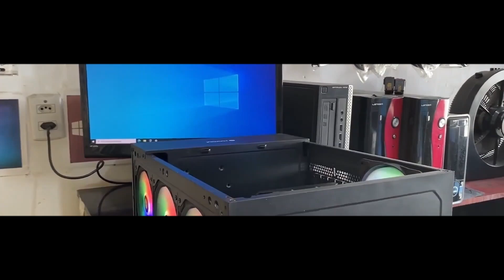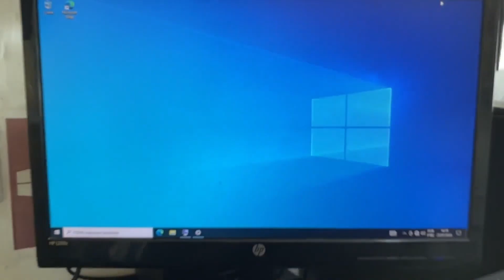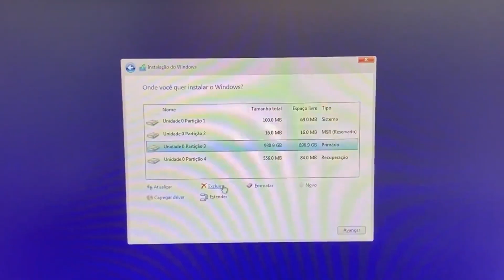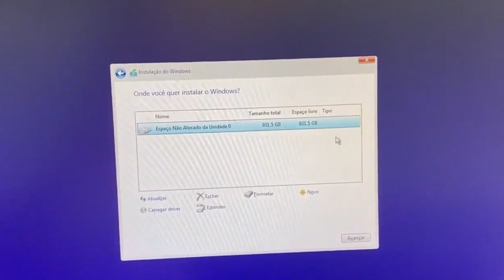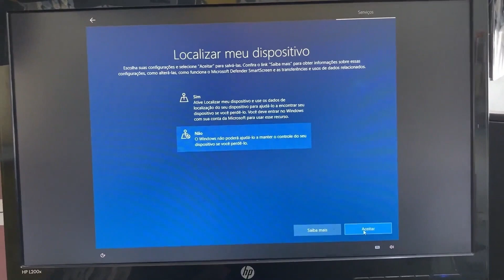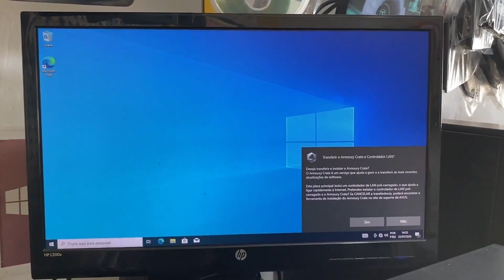FORMATAR A PLACA MÃE ASUS PRIME H510M (ORDEM DE BOOT NA BIOS)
Tutorial: Antes de começar uma formatação na placa mão asus prime H510M-E, faça um backup! Se você possui algum vídeo, imagem e documentos importante, tanto no pen drive utilizado para formatar, quanto no PC que será zeradinho, salve estes arquivos em algum outro local específicos. Um bom local para você guardar estes arquivos são pen drives, celulares, nuvem, ou mesmo outros computadores. Nessa placa mãe vamos pressionar a tecla F8 para boot menu e em seguida selecione o dispositivo de boot no qual vai formatar. Assista o vídeo até o final.

▬▬▬▬ CAPÍTULOS  ▬▬▬▬
➤ 00:00 Início
➤ 00:32 As especificações do PC gamer
➤ 01:29 Acessando o aplicativo de configurações
➤ 02:08 Pressionando a tecla F8 de boot menu
➤ 02:32 Selecionado o dispositivo de boot o pen drive
➤ 02:58 Iniciando a instalação do Windows 10
➤ 03:21 Excluindo e criando uma nova partição no M2
➤ 03:50 Fazendo a preparação do Windows 10
➤ 05:16 últimas configurações do sistema
➤ 05:44 Abertura da área de trabalho
➤ 06:01 Finalizando

▬▬▬▬▬▬▬▬  Edição  ▬▬▬▬▬▬▬▬▬▬▬▬
🎬 Edição por Márcia Ramos